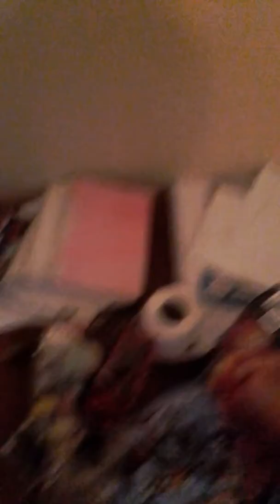Merry Xmas All of ya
Self explanatory title